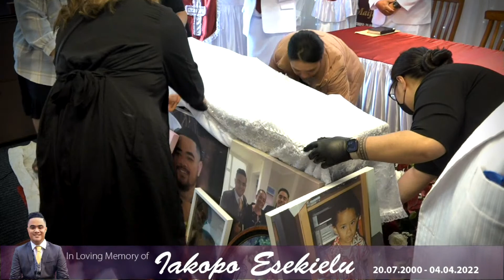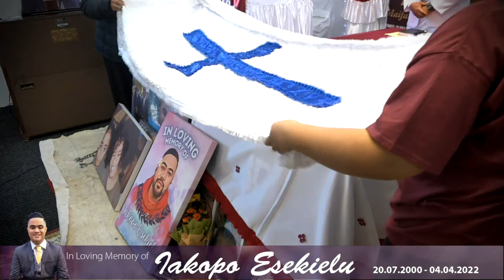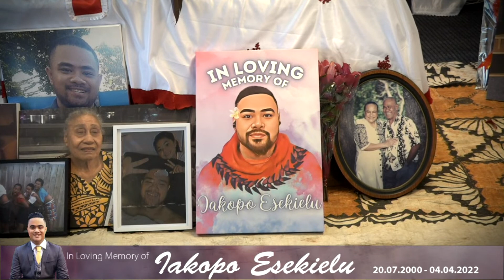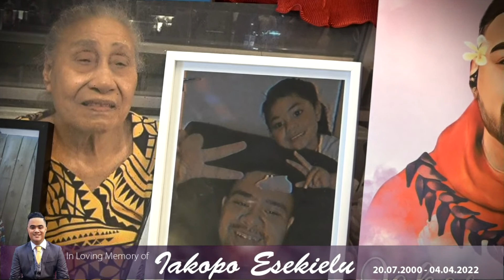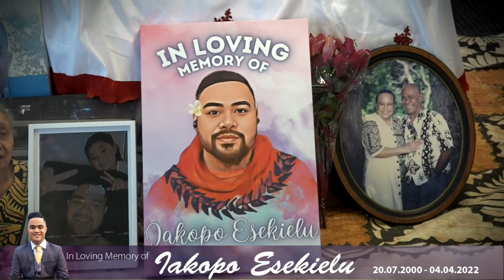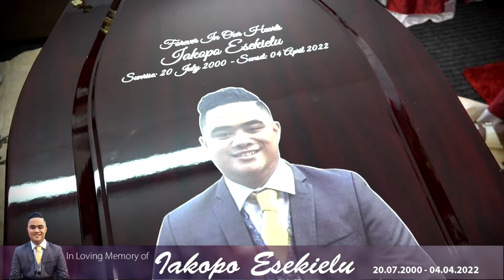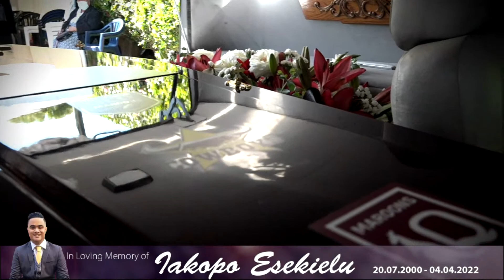Funeral Service for Iakopo Esekielu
🕊Join us in celebrating the life of Iakopo Esekielu 🕊

Funeral Service Details

When: Thursday 14 April 2022
Time: 10:00AM NZST

To all family and friends of Iakopo, a funeral service is scheduled to start at 10:00AM NZST.

We plan to go LIVE at the EFKS Greenlane Church, 72 Gray Avenue, Mangere East at 9:45AM NZST.

Following the funeral service, a private cremation will take place at the Manukau Memorial Gardens Crematorium.

Live-streaming for these services can be viewed on our YouTube channel.